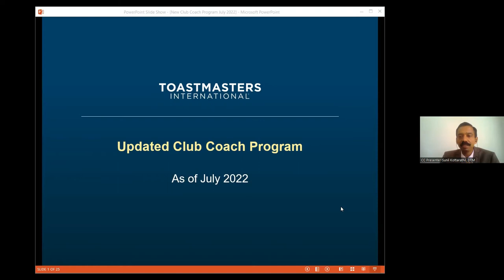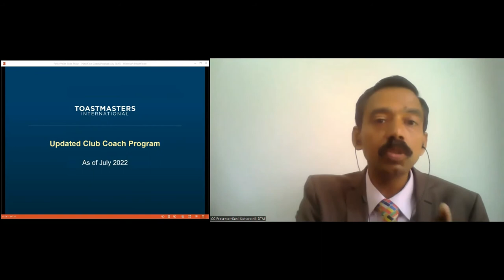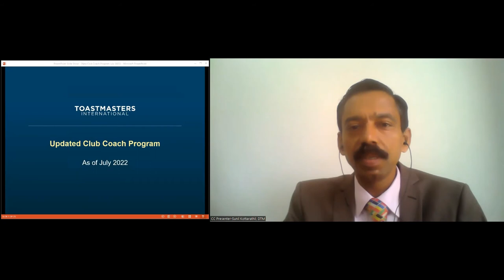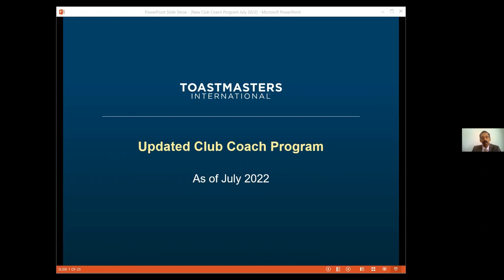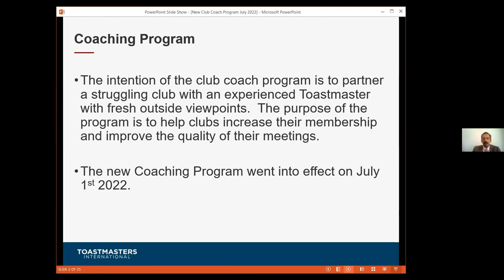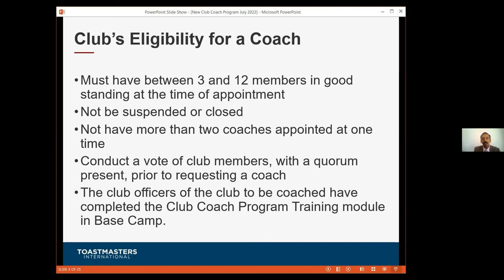DECODING CLUB COACH PROGRAM PART 1